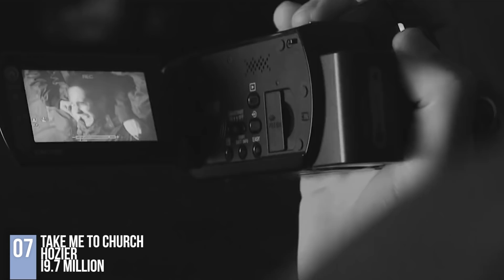top 20 most searched songs on shazam // april 2018 update